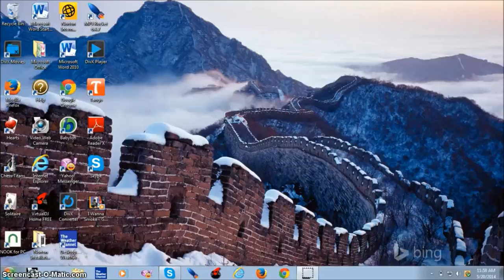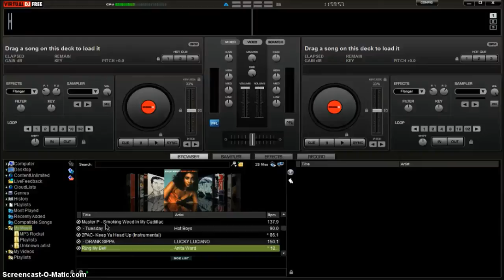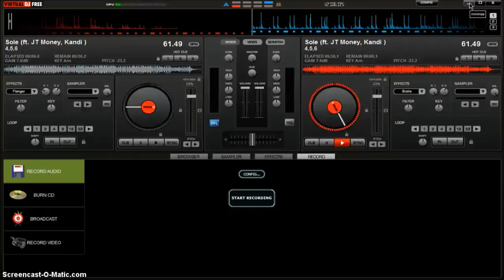How To Screw & Chop your music using VirtualDJ